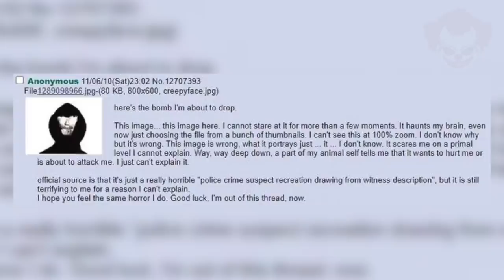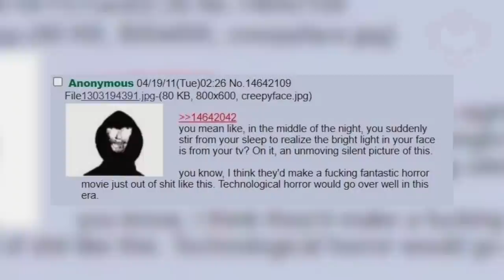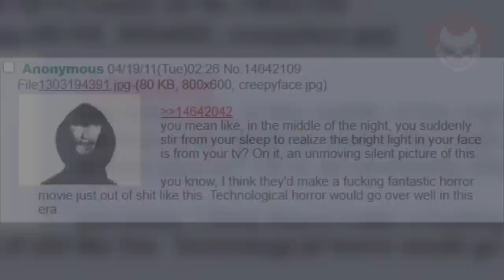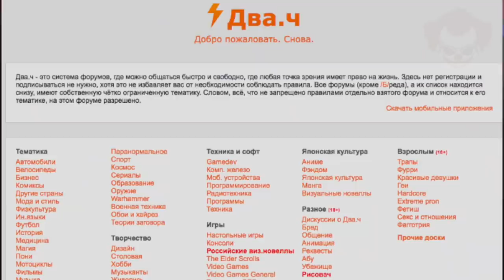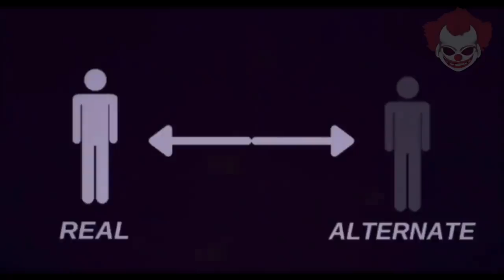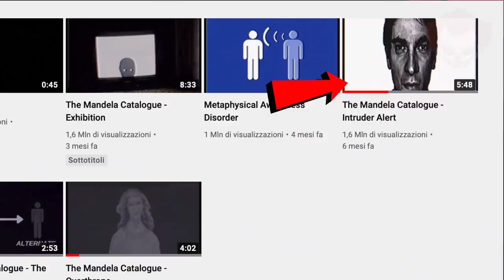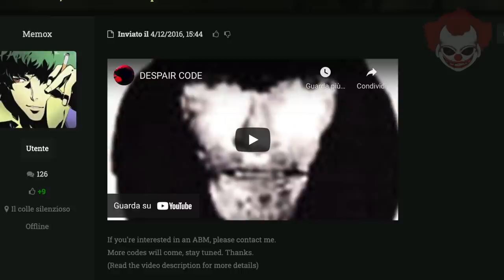An Intruder: Il MEME diventato CreepyPasta